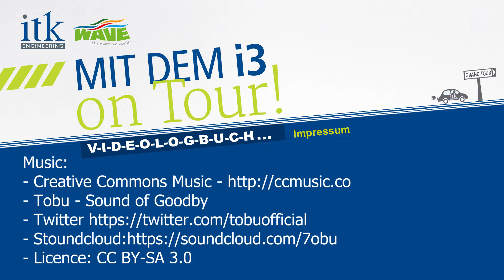The Wave 2017 -Videolog #2: Tag 3-5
Seid ihr bereit für Höhenmeter, Kurven und Bergpässe? Wollt ihr sehen was uns auf Tag 3-5 vor die Linse gerannt ist?

Dann anschnallen, die Tische nach oben klappen und die Anlage aufdrehen: es geht Adrenalin geladen quer durch die Alpen!